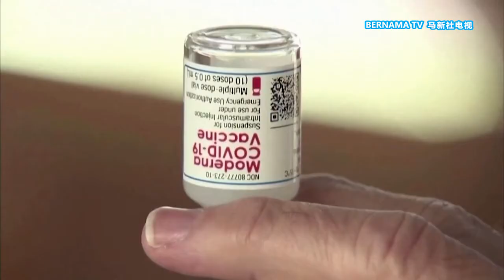20210126 莫德纳疫苗具防护力 对英国南非变种毒株有效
新冠病毒不断进化适应新环境，传播速度比原先发现的病毒更快，杀伤力也更强。美国生物技术公司莫德纳星期一公布最新的研究结果显示，旗下疫苗在进行对抗英国与南非变种毒株临床实验时，产生病毒中和性抗体，因此现阶段疫苗对变异病毒依然具备防护作用。不过基于南非变种病毒产生的保护抗体水准大幅下降，专家担心，抗体在人体可能提供交叉保护，或许会导致疾病恶化。